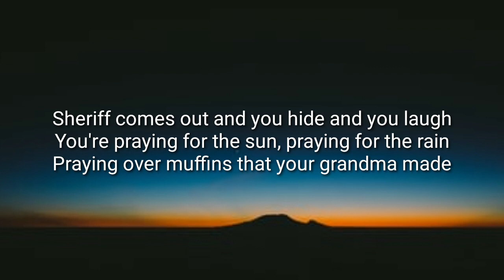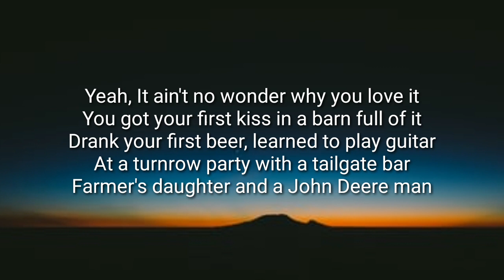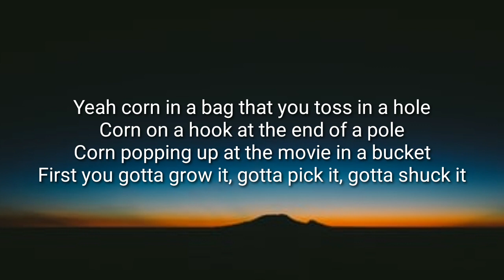Blake Shelton - Corn (Lyrics)